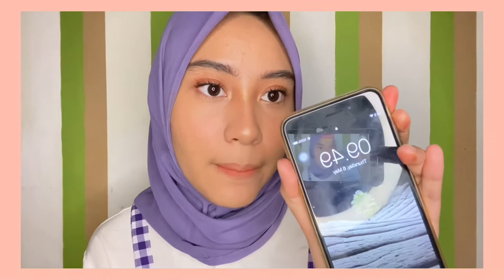BLP X AVOSKIN MULTIPURPOSE TINTED SUNSCREEN REVIEW IN OILY & ACNE PRONE SKIN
helloooooo peeps! Hope you guys enjoy the video, semoga membantu!!

FOLLOW ME IN MY OTHER SOCIALS